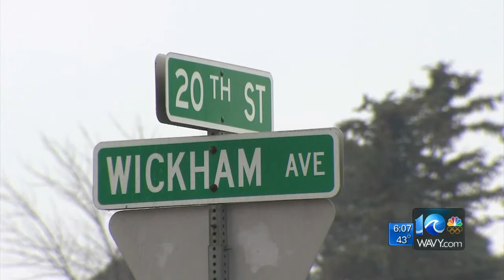Newport News serial purse snatcher